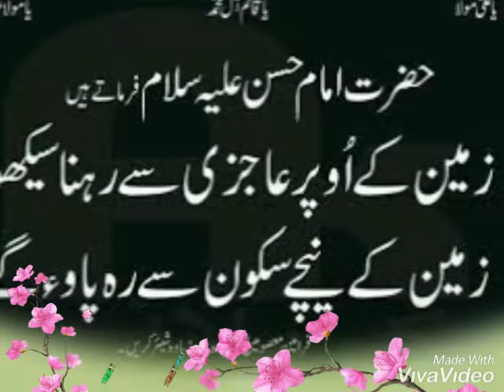Wiladt-e-Imam-Hassan-mujtaba-علیھ السلام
imamhassanalihisalam. اِمام حسن علیہ السلام